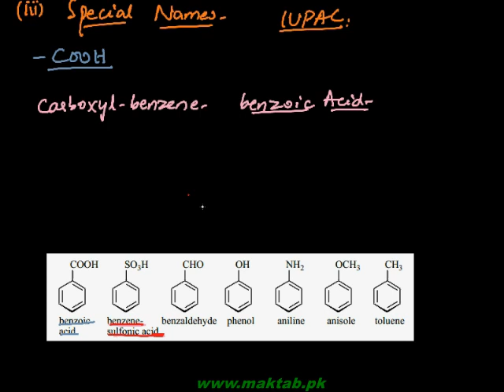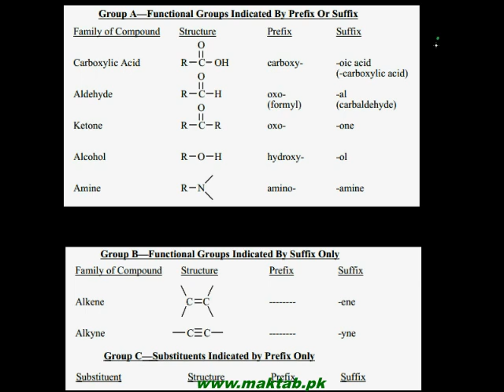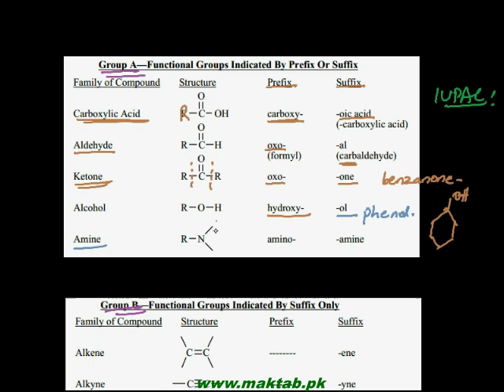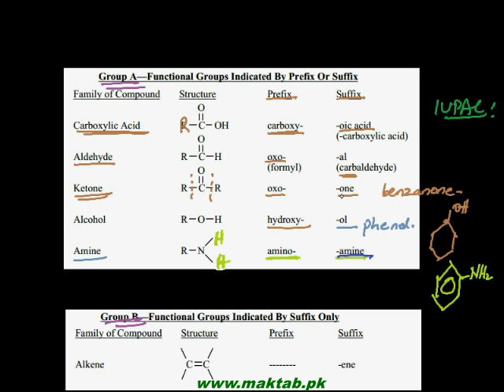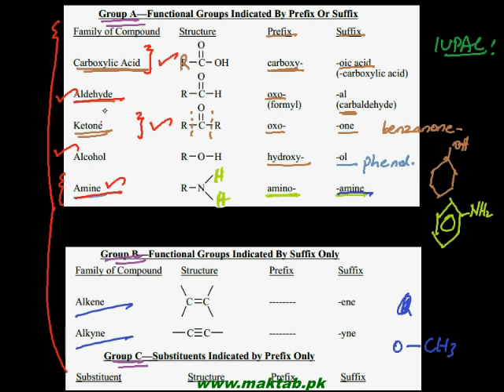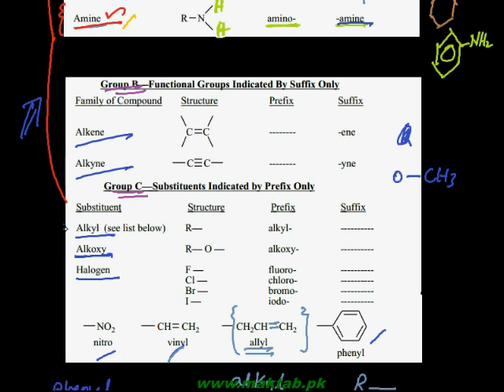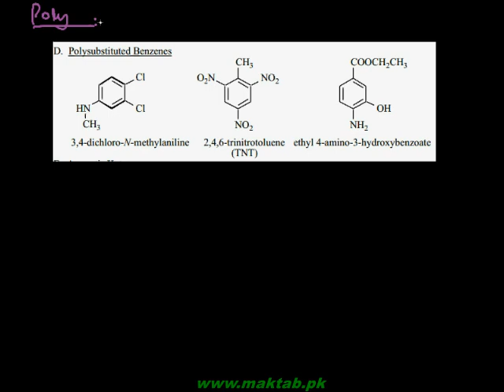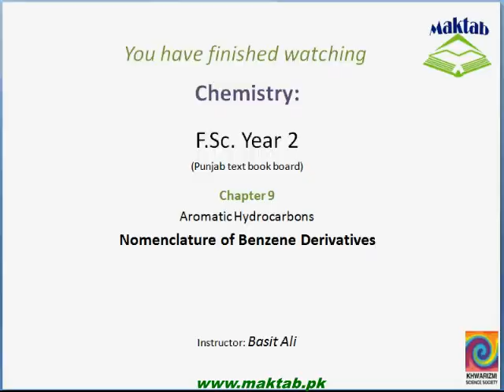FSc Chemistry Book2, CH 9, LEC 2: Nomenclature of Benzene Derivatives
This video lecture from Aromatic HydroCarbons  (F.Sc. second year Chemistry) covers: the nomenclature of benzene derivatives or aromatic compounds based on the IUPAC standards. The steps include the identification of parent ring and its numbering for the case of monosubstituted, disubstituted and polysubstituted benzene rings. The priority order of various functional groups is discussed in detail. Find more e-learning material and educational video lectures in Urdu at maktab.pk. These videos are free to use for promotional and commercial purpose by keeping the credits to Maktab.